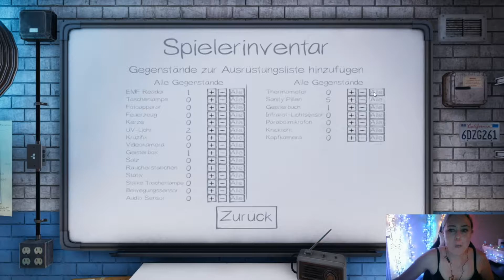1 Mann und 3 Frauen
Chaotisch, Laut, Lustig und Planlos 🙌
Hauptspiele: Phasmophobia, Minecraft, The Forest, Raft
Ihr wünscht euch ein Spiel? Dann ab in die Kommentare damit.
Ps: Vorsicht SchminkaRella sehr verpeilt, Chaos sehr Loot freudig und Jason mehr als Schlagfertig.
Gäste die ab und an chaos stiften :🐈 (Miau)

*Transparente Infos in der Kanal Beschreibung.
Fiktive Charaktere und Rollen vorhanden sowie Kunstfiguren.
Da Schminka an einigen Körperlichen Erkrankungen leidet kann es vor kommen das Sie ab und an Kaputt und krank erscheint. Bitte achtet auf eure Äußerungen.

Weitere Playlisten am Kanal.

Impressum und Co.

Impressum
Angaben gemäß § 5 TMG:

Melanie Geringer Zelm

Geschäftsadresse:

Melanie Geringer Zelm
84359 Simbach

Verantwortlich für den Inhalt nach § 55 Abs. 2 RStV:

Melanie Geringer Zelm

Packet Adresse :
Melanie Geringer Zelm
Bahnhofsplatz 9
84359 Simbach
(Keine Verderblichen Lebensmittel in die Pakete packen)

Genutzte Tags des Kanals : streamer meme  videogame minecraft minecraftDeutschland  phasmophobia twitch twitchstreamer horror phasmophobiagame  horrorgame  scarygames ghost theforest theforestgame forest earth thewoods landscape hiking raw Raft zockerin zockergirl gamergirls germanstreamer Deutsch Bestoff Programmieren Plugs Roleplay Server Phasmo ASMR Streamerin twitchclips